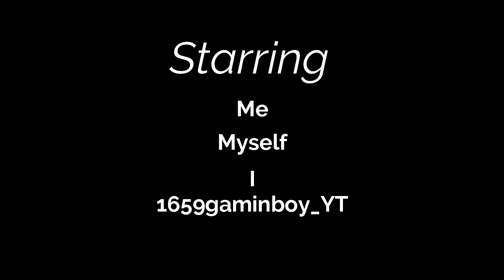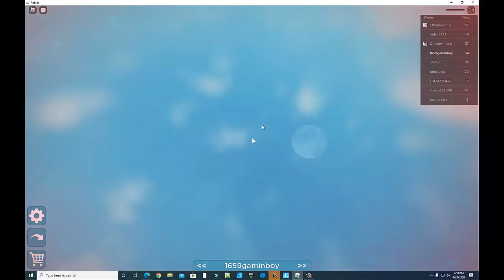shadow run 1 to 50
this was sped up by 3.000 percent original video 20:00